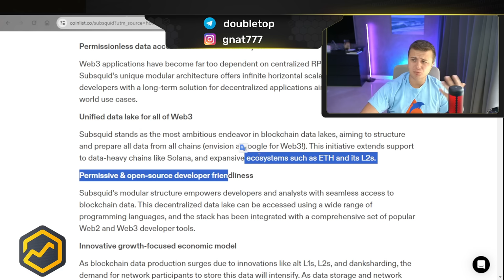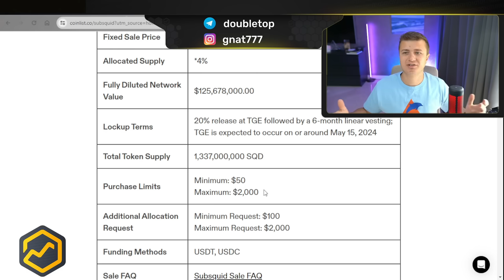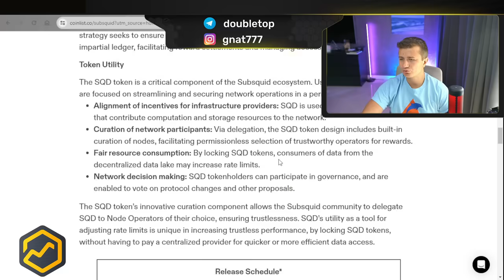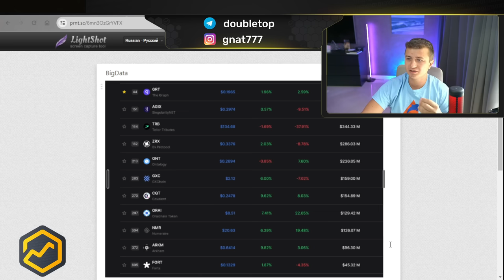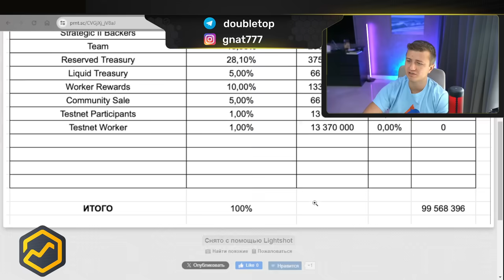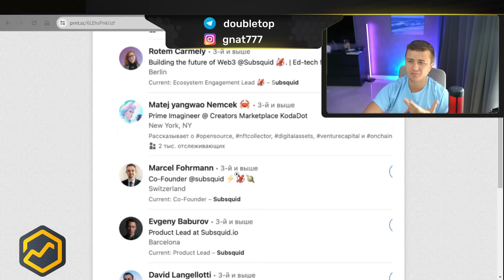Новый сейл на Coinlist лучше Ethereum? Принимаем решение по Subsquid для лоу депо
Всем привет, с вами gnat777 из DOUBLETOP. В сегодняшнем видео разберём новый сейл на Coinlist, а также

- что за проект Subsquid;
- откуда негатив к Coinlist;
- что лучше делать лоу депо;
- конкуренты, команда, метрики, фонды и многое другое.

Содержание:

00:00 Вступление
00:17 Откуда негатив к Coinlist?
01:06 Про что проект
01:40 Метрики
03:49 Про конкурентов
04:52 Что делать маленьким депозитам?
05:59 Команда
06:22 Фонды
07:06 Итоги.

Видео с канала:
Всем профита! 🚀

Этот ролик предназначен для информационных целей и не является инвестиционной рекомендацией.